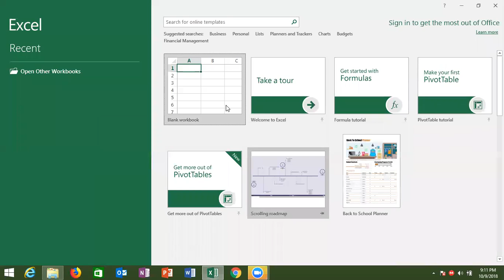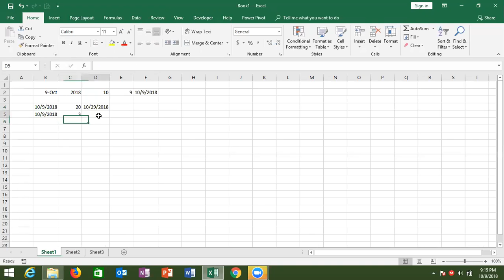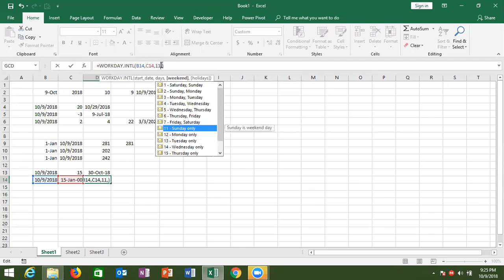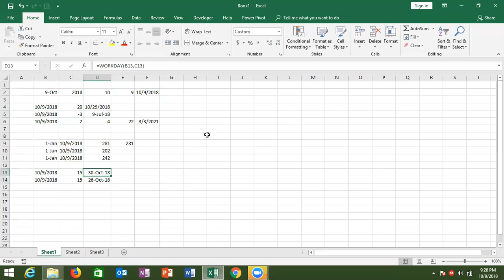Excel Date Formulas in Hindi